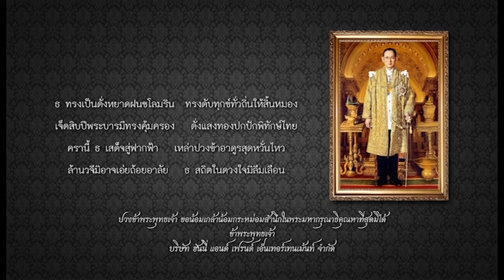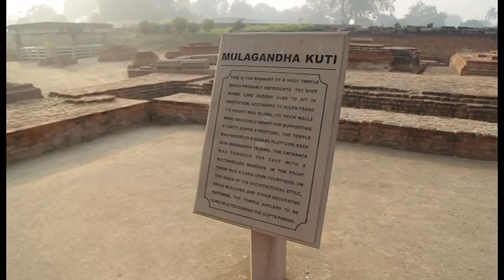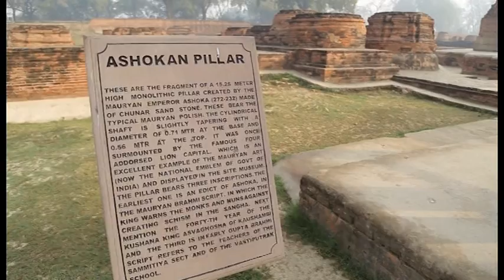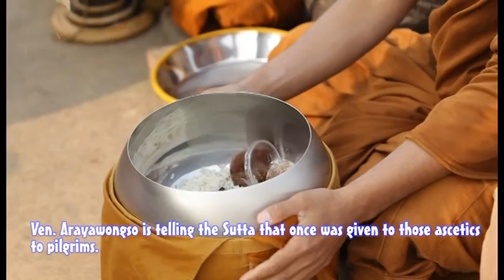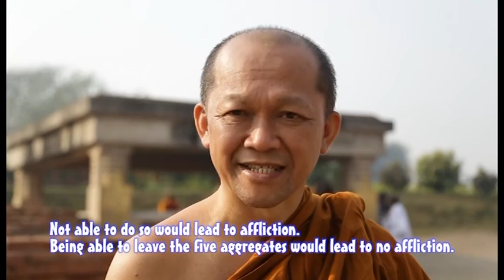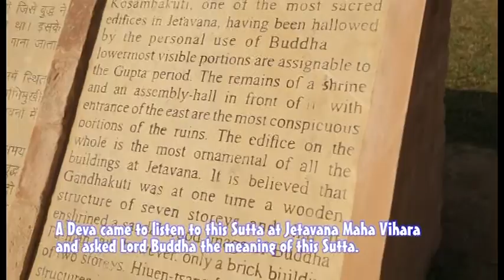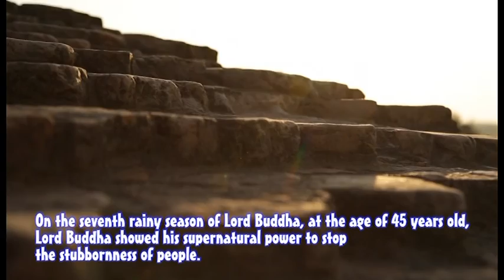เที่ยวละไม ไทยแลนด์เวิลด์.. CH.3 ( 26 มีค.2560 )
ตอน :: ธรรมะสัญจร ตะลอนสังเวชนียสถาน 4 ตำบล #1
ออกอากาศ :: วันอาทิตย์ที่ 26 มีนาคม 2560